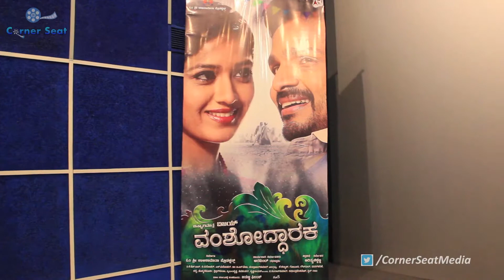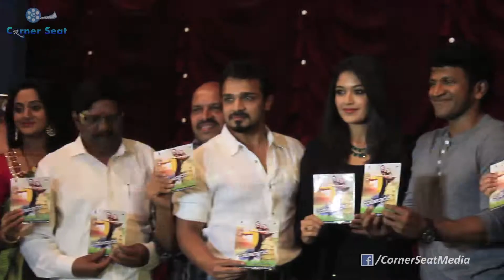Vamshodharaka | Audio Release | Feat. Vijay Raghavendra,Meghana Raj | New Kannada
Watch the audio release of Vamshodharaka  Feat. Vijay Raghavendra and Meghana Raj

Movie: VAMSHODHARAKA
Artist: VIJAY RAGHAVENDRA,MEGHANA RAJ
Producers: KUMAR.C
Banner: OM SHRI KALIKAMATHA PRODUCTIONS
Director: ADITHYA CHIKKANNA
Record Label: ANAND AUDIO